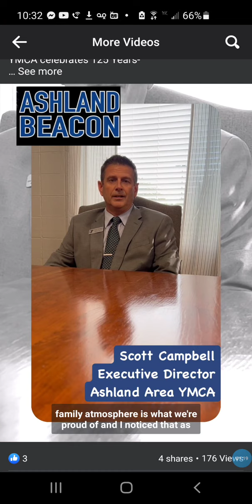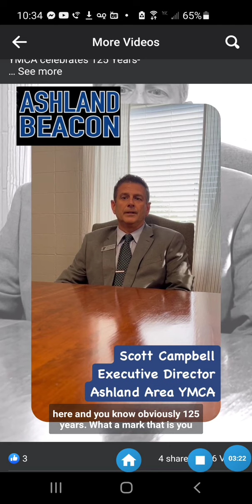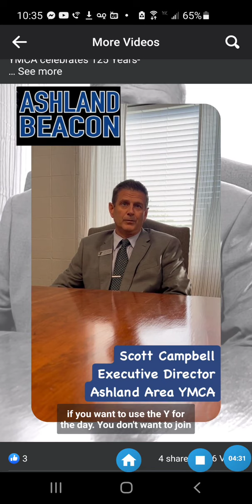Scott's interview with the Ashland Beacon July 2022